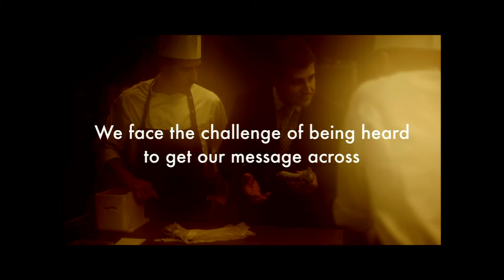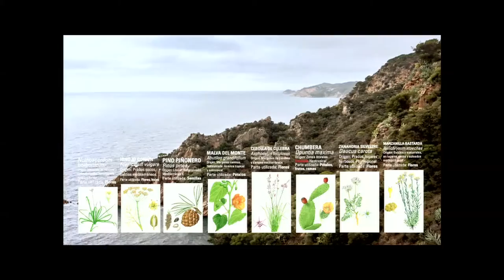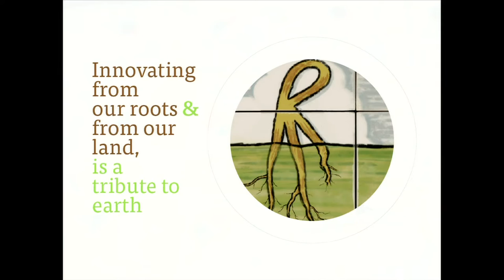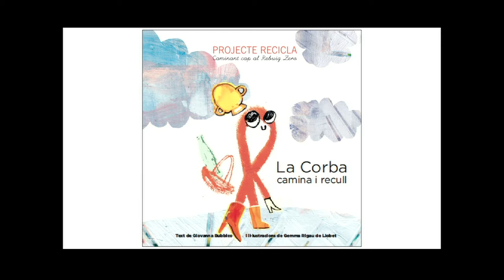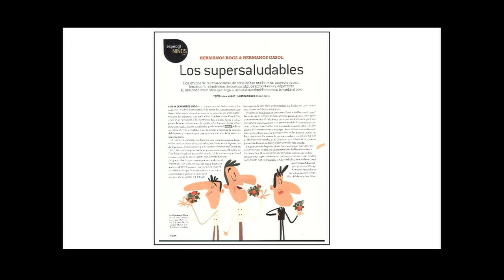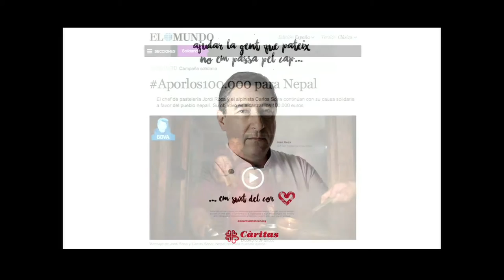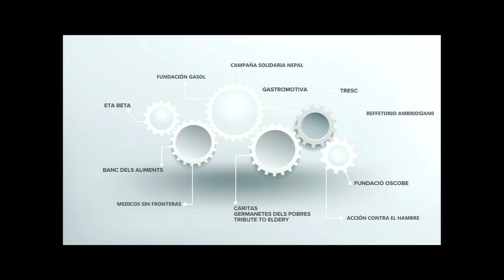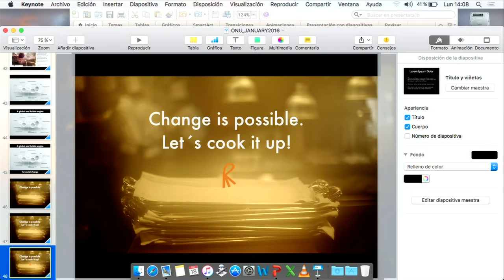Open Conversation with the Roca Brothers - new UNDP Goodwill Ambassadors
An event at the United Nations with internationally acclaimed chefs, Joan, Jordi and Josep Roca and key representatives of the food, nutrition, and development sectors.  A discussion on how the food industry can contribute to achieve Sustainable Development Goals and make food accessible for everyone everywhere. The event took place on Monday, 18 January 2016 at the United Nations headquarters in New York (ECOSOC Chamber).